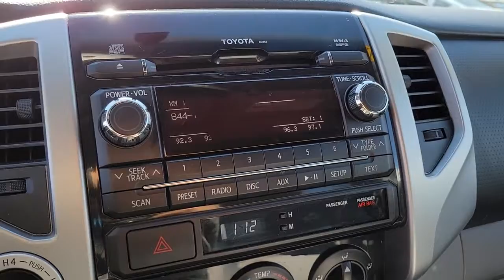2012 TOYOTA TACOMA Henderson, Las Vegas, Bullhead City, Lake Havasu, Laughlin, NV R32973A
Magnetic Gray Metallic Used 2012 TOYOTA TACOMA available in Henderson, Nevada at Towbin Dodge. Servicing the Las Vegas, Bullhead City, Lake Havasu, Laughlin, NV area.
2012 TOYOTA TACOMA 4WD DOUBLE CAB LB V6 AT - Stock#: R32973A - VIN#: 3TMMU4FN2CM048844

Towbin Dodge
275 Auto Mall Dr

Towbin Dodge, located in the Valley Auto Mall in Henderson, is pleased to offer this Magnetic Gray Metallic 2012 Toyota Tacoma for purchase, this vehicle is well equipped with many features including. Garage Kept!, Certified By Carfax - No Accidents, Certified By Carfax - One Owner, 4WD, Air Conditioning, Power windows. 4WD 5-Speed Automatic with Overdrive 4.0L V6 EFI DOHC 24V Clean CARFAX. CARFAX One-Owner.brbrOdometer is 48381 miles below market average!brbrbrThanks for checking out this great vehicle. When looking to buy pre-owned, why not buy from the #1 Dodge dealer in Nevada? Give us a call or come by today to see our huge inventory selection and let our great team assist you in locating your next vehicle!brbrAwards:br  * 2012 KBB.com Best Resale Value Awards   * 2012 KBB.com 10 Best Used Trucks Under $20,000